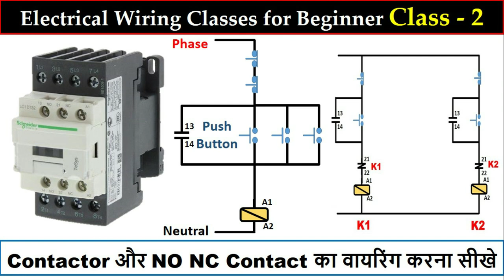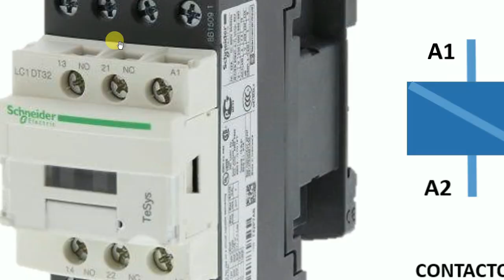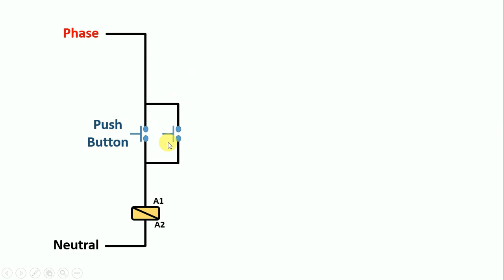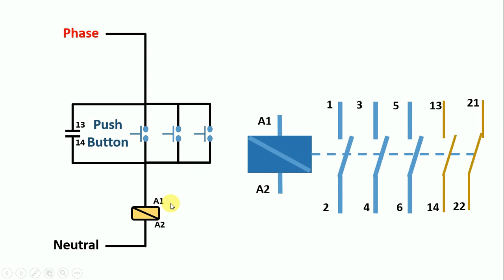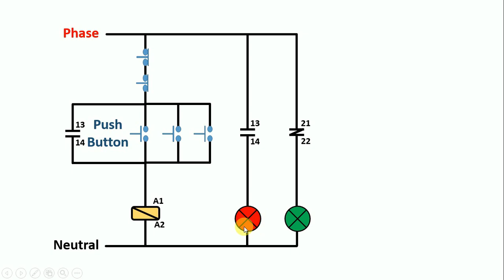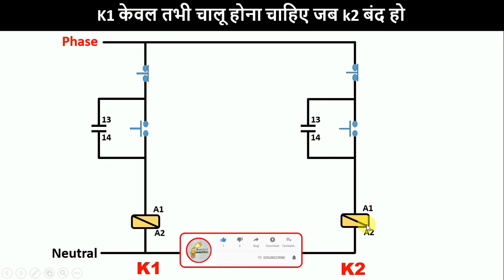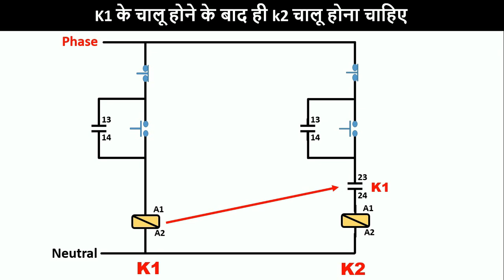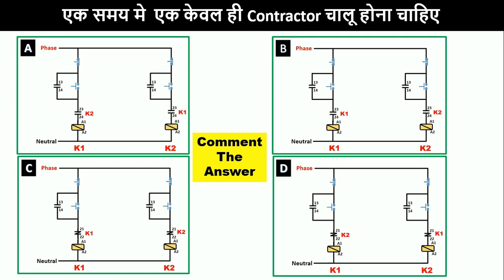How to do Wiring Using Contactor and its NO NC | Electrical Wiring Class 2 | Electrical Technician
Electrical Wiring class 2 ( wiring Of Contactor and its NO NC Contact in Any Circuit ) in hindi

Namashkar Dosto,
is video mai hum sikhenge ki kaese Contactor ka wiring kiya jata hai , Contactor ka NO NC contact ka upyog kaese kare kaese hum kisi bhi circuit Mai NO NC contact ko Wiring karte hai
aur bhi bahut kuch aapko sikhne ko milega is video ke dwara

Realated Videos

Thanks
 electrical technician

Keyword -

contactor no nc connection
what is no and nc in contactor
no nc switch connection
what is no nc hindi
know about contactor no nc
electrical wiring diagram
no nc kya hai
no nc terminal use
what is Contactor in hindi
contactor wiring
magnetic contactor
contactor,contactor relay
learn eee
contactor wiring diagram
circuit breaker
wiring
connection
electrical video
electricity
engineering
how can read electrical drawing
electrical diagram
panel drawing
how to read electrical drawings
how to follow wiring diagrams
electrician
electrical wiring
how to read electrical schematics
how to read wiring diagrams
single line diagram
electrical panel
electrical circuit
drawing in hindi